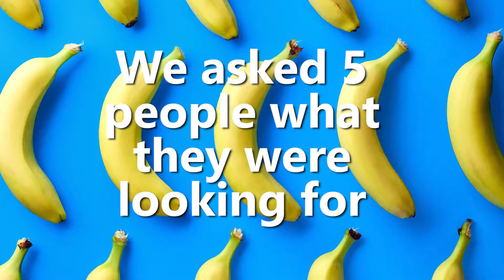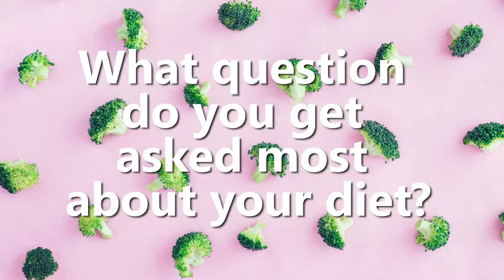Vegan and vegetarian speed dating